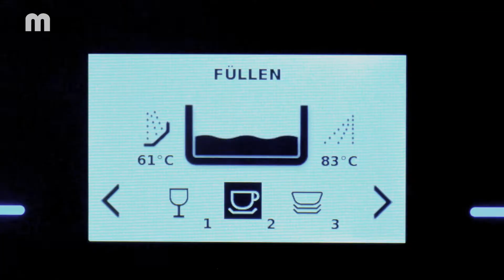Somos MEIKO - fuente de limpieza